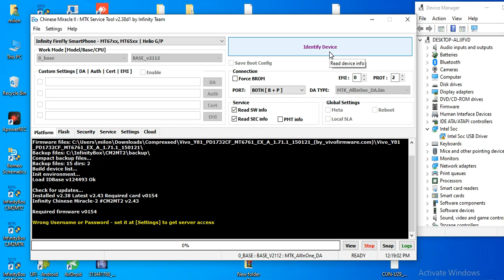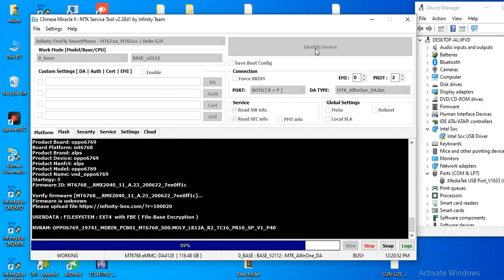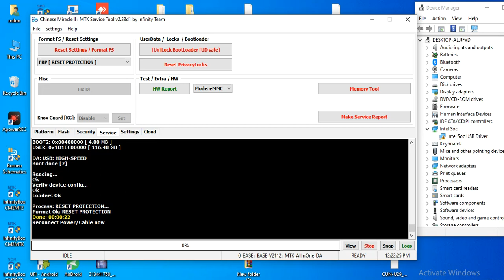realme 6i frp unlock cm2#realme 6i frp bypass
realme 6i frp unlock cm2
frp
realme
realme frp unlock 2023
password
software
all realme frp bypass android 12
all realme frp bypass 2023
how to frp bypass realme android 12
realme frp bypass android 13
all realme android 12 frp bypass
how to frp bypass realme android 13
all realme frp bypass android 13
all realme frp unlock 2023
realme ka google lock kaise tode
realme frp bypass talkback not working
all realme frp talkback not working
all realme android 13 frp bypass
talkback not working
realme 6 frp bypass
all realme frp bypass
realme android 11 frp bypass
realme frp bypass
remove
unlock
bypass
account
gmail
google
how
to
forgot
lock
tool
tips
tutorial
method
android
phone
mobile
realme frp unlock android 12
realme 5i frp bypass
realme5i
realme3i
realme6i
realme6
kakarmobilerepair
kakar
free fire
realme android 12 frp bypass
china to global
convert china to global
xiaomi
redmi 7a
redmi 7
redmi 9a
remid 9
redmi 10x4g
redmi note 8 pro
oppoa12
hardware
windows10
oppo
vivo
xiaomi11
10x4g
note9
realme c11 2021
narzo 10 frp bypass without pc
remove frp realme narzo10
realme google account bypass
realme narzo 10 google frp bypass
narzo10a google account remove
how to frp bypass realme narzo 10
narzo10 frp unlock
forgot lock frp remove
realme narzo frp unlock
realme narzo phone frp bypass forgot password
how to frp remove realme narzo phone
realme rmx2040 frp bypass without pc
realme c11 2021 hard reset
narzo10a frp remove
realme c11 2021 frp
realme c11 hard reset
hard reset realme c11 2021
realme c11 2021 frp bypass
realme c11 hard reset forgot password
how to hard reset realme c11 2021
lcd
realme 6i lcd price
realme 6i display problem
realme 6i display
realme 6i original display
repair screen realme 6 price
realme 6 combo price
realme 6i screen replacement
realme 6 display replacement
realme 6
realme 6 display price
realme 6i teardown
realme 6i display replacement
realme 6 display change
realme 6i display change
realme 6i lcd replacement
realme 6i
realme 6i display price
online mobile parts info
huawei nova 3i hard reset tool
huawei nova 3i recovery mode
nova 3i frp test point
vne-lx2 frp unlock tool
huawei nova 3i frp bypass
nova 3i frp bypass
nova 3i frp
gsm zone crack
gsm zone
android 12 frp unlock done
new securty game over
redmi 9 frp bypass miui 12
redmi 9 frp bypass miui 12.5.6
redmi 9 frp bypass android 10
redmi 9 frp bypass 2023
redmi 9 frp bypass miui 12.0.4
redmi 9 frp bypass google services
m2006c3mii
m2006c3mii frp bypass
redmi 9 bypass unlock
redmi 9 google account remove
redmi 9 active google account bypass
realme 6 pro frp bypass without pc
realme 6 pro frp bypass new method step by step tutorial
frp bypass realme 6 pro *#813# not working
frp realme 6 pro 2023
frp bypass realme 6 pro 2023
bypass frp google account realme 6 pro
bypass google realme 6 pro hardreset.info
realme 6 pro lupa akun google
frp bypass realme 6 pro
realme 6 pro bypass
realme 6 pro frp
frp unlock
how to remove frp google account in realme
realme phone ka frp lock kaise hataye
how to frp bypass realme phone without pc
realme phone ko frp bypass kaise kare
realme rmx3231 hard reset
all realme android 12 frp unlock
frp bypass realme android 12
realme frp 2023
realme bypass google account
all realme frp unlock android 12
my tech
verify

realme c11 2021 reset
realme c11 2021 factory reset
realme5ifrpbypass
realme c11 2021 pattern unlock
realme 5 frp bypass without pc
realme 5i frp bypass android 11
realme 5i frp bypass android 10
realme 5i frp bypass without pc
realme 5i ka lock kaise tode
realme 5i

realme 8 frp
realme c3 frp
realme c1 frp
realme 5 frp bypass
realme frp bypass without pc
narzo 10 frp
narzo 10a frp
narzo 30 frp
narzo 50 frp bypass
narzo 30a
narzo 20a frp
narzo 20 frp
narzo 50a frp bypas
narzo 50i frp bypass
narzo frp bypass
realme narzo frp bypass android 12
realme 6 battery problem
how to remove battery realme 6i
realme 6 ki battery
how to change battery realme 6
realme 6 battery change
realme 6 battery replacement
realme 6 ki battery kaise nikale
realme 6 frp bypass without pc
oppo mobile phone
rever back to stock color os from any custom